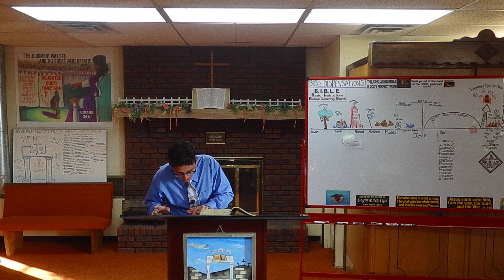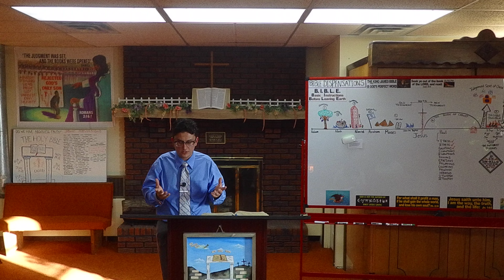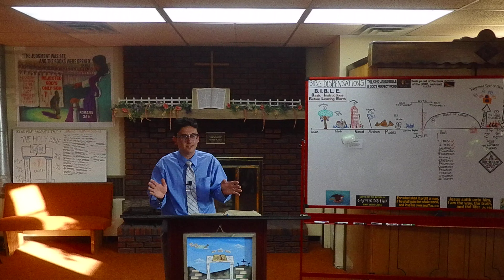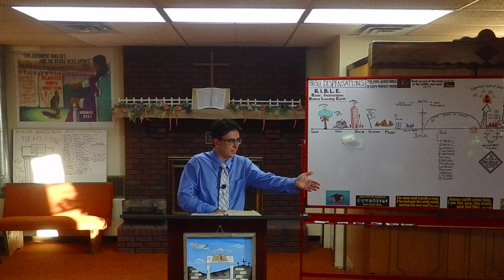What Does God Say About Abortion?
Pastor Vincent Strycula of Bible Baptist Church in Plum Boro PA,  teaches on "What Does God Say About Abortion?"